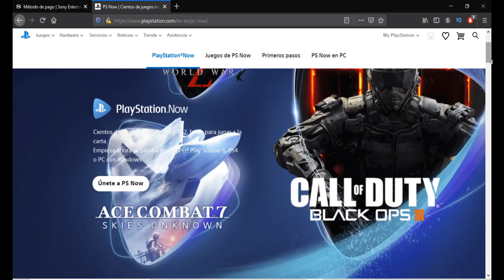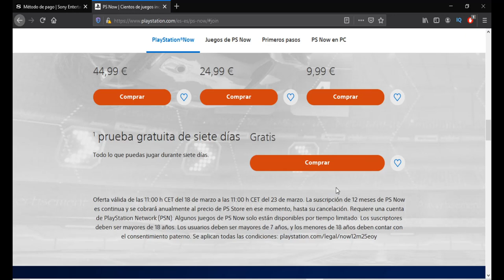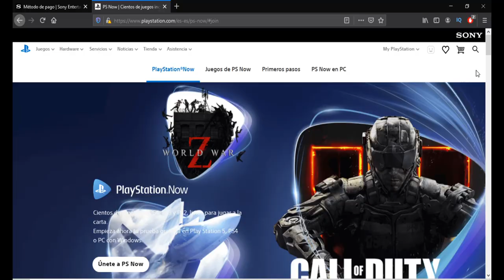😮¿EL PS NOW DE 7 DIAS HA VUELTO? MARZO 2021 PS4-PS5